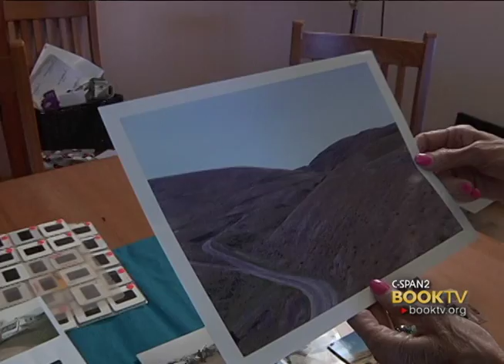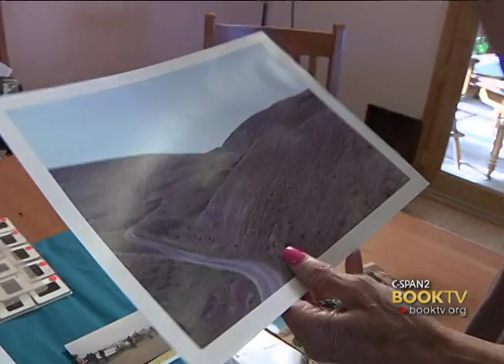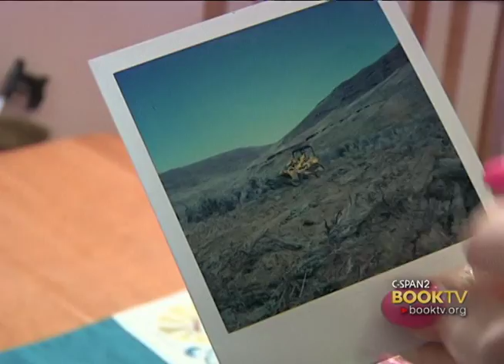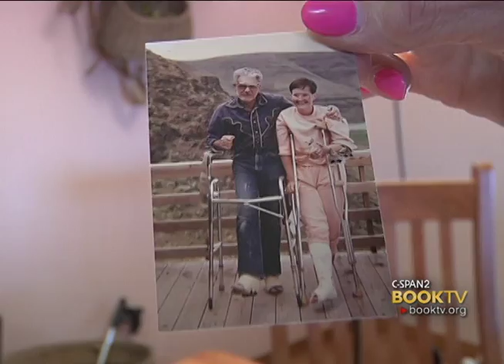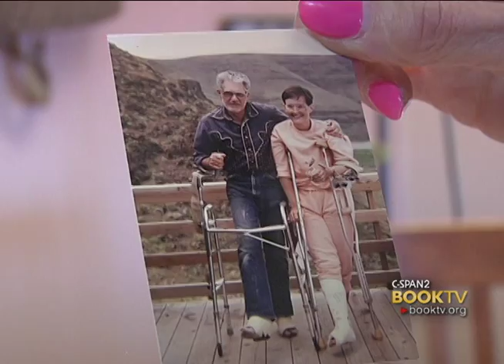C-SPAN Cities Tour - Bend: Jane Kirkpatrick "Homestead"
Hear local author Jane Kirkpatrick recount the journey she and her husband undertook to become modern pioneers in her book "Homestead: Modern Pioneers Pursuing the Edge of Possibility."  Following a family tragedy,  Jane and her husband Jerry quit their jobs, purchased a plot of land two and a half hours outside of Bend and decided to try and make a living as modern pioneers.  At the time, there was no running water, electricity, or a phone line.  Their mailbox was 7 miles away and they were 11 miles from a paved road.  For the next 27 years, Jane and her husband would live in this massive stretch of sagebrush and sand in eastern Oregon experiencing many challenges including flood, fire, and a plane crash.  "Homestead" chronicles Jane and Jerry's life in the Oregon desert and what the experience taught her about life and about herself.